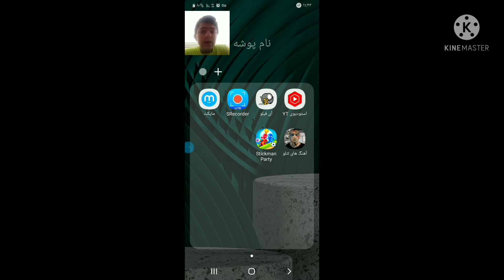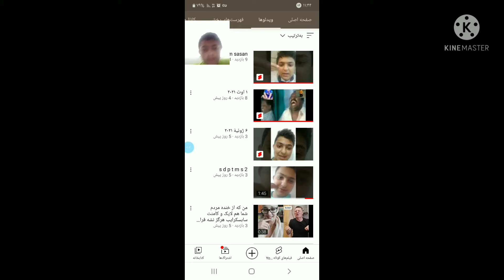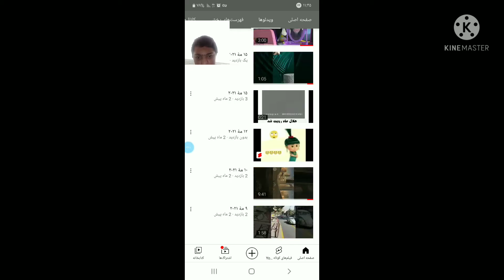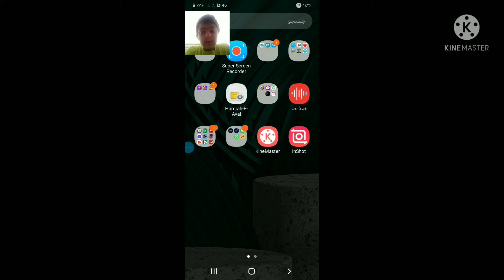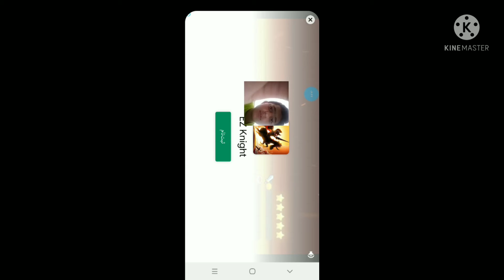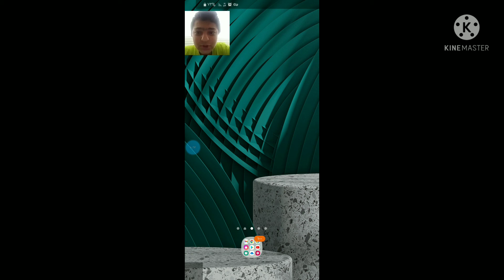بازی خوبی حتما دانلودش کنید استیکمن پارتی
سلام بچه ها حتما چنل و سابسکرایب کنید و یادتون نره که کامنت بزارید